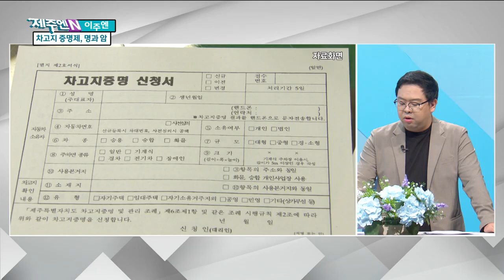[이주엔] 1만여 명 참가한 ‘차 없는 거리’ 행사｜제주남방큰돌고래, ‘생태법인’ 지정 추진｜차고지 증명제, 명과 암